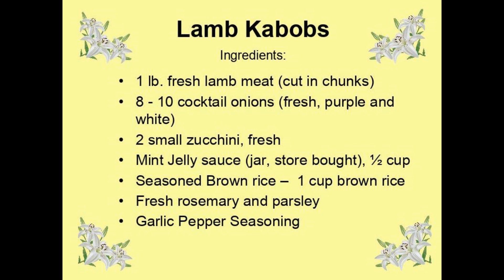Feast and Faith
An Easter Message and Cooking Lesson with Chef Ruby LaMelle and Fr Rob Maro, Pastor, St Francis Xavier Church - Leonardtown, MD